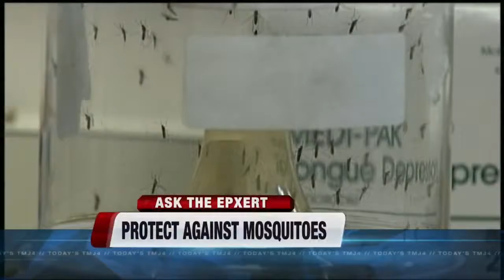Ask the expert: Keeping your family safe during mosquito and tick season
Doctor's advice